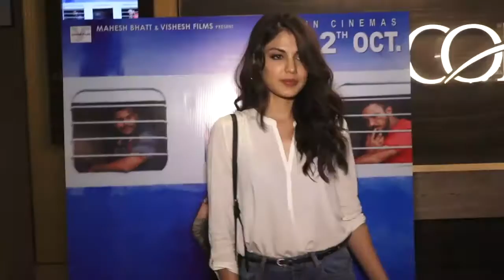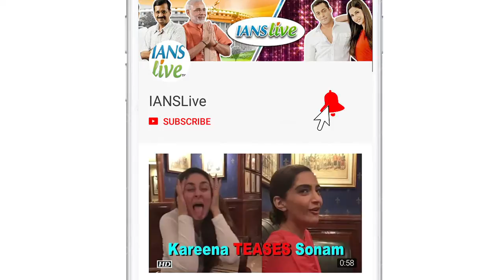Jalebi PUBLIC REVIEW | Rhea Chakraborty | Mahesh Bhatt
Actress Rhea Chakraborty who was seen in movies like 'Mere Dad Ki Maruti' and 'Bank Chor' will now be seen in Mahesh Bhatt's "Jalebi- The Everlasting Taste Of Love".